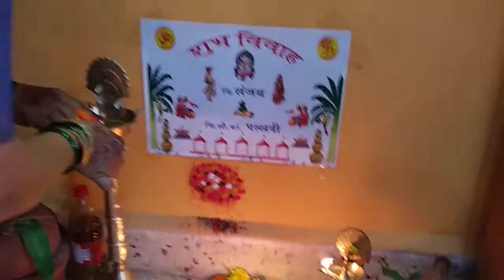Sanjay Haldi home 4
Pooja haldi